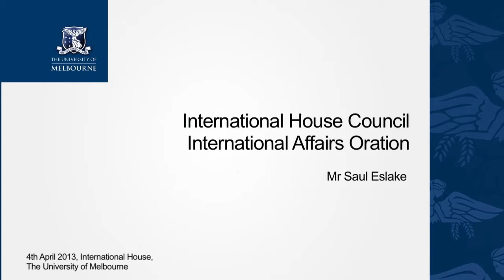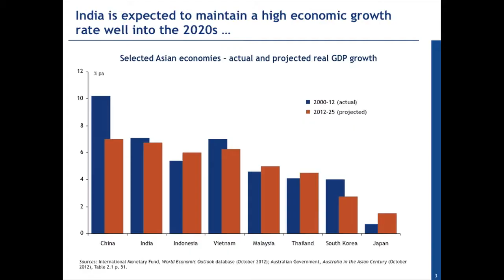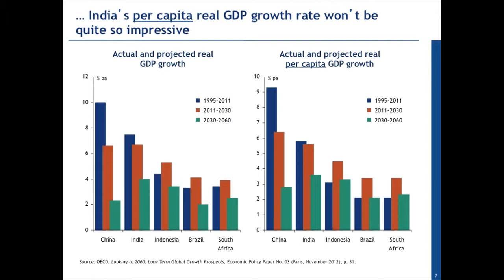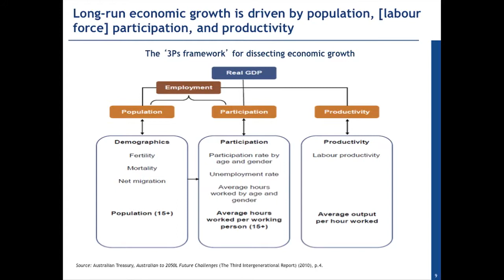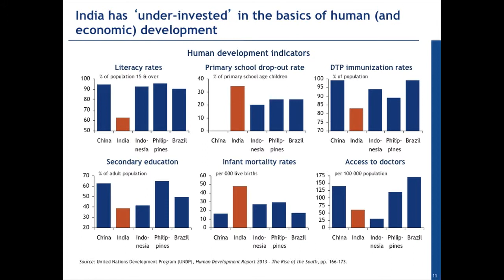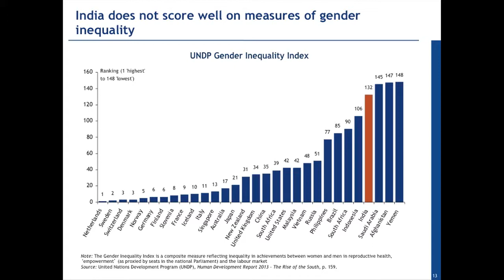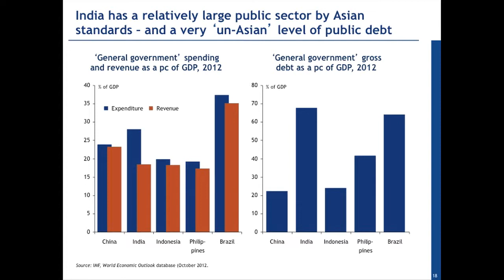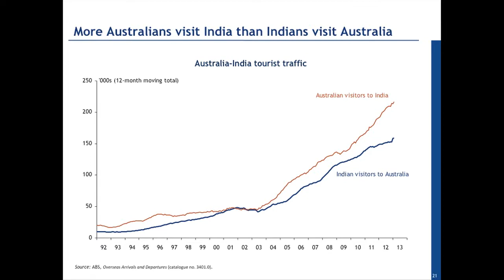International House Council International Affairs Oration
Speaker: Mr Saul Eslake

Topic: Australia's economic relations with India